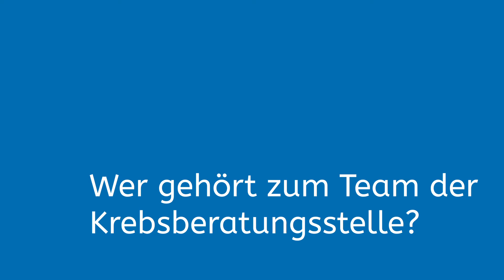Krebsberatungsstelle: Wer gehört zum Team?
Gemafreie Musik von / Titel: Higher Hopes